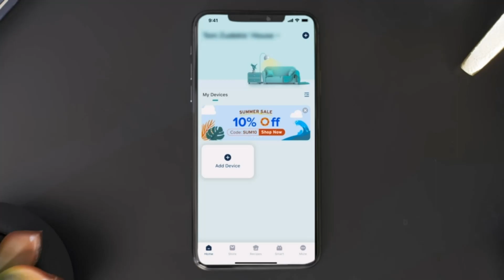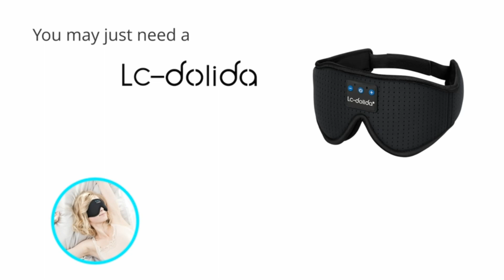Smartest Tech Under $50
Links and prices listed below:

Blend Active
Enjoy smoothies, juices, protein shakes and more on the go with the Breville Blend Active.

Logitech C920
Call, stream, blog and record like a pro in crystal clear HD video and audio. With spectacular video quality up to HD 1080p and dual built-in mics, C920 makes it a breeze to make your video presence stand out from the crowd.

Universal Nut Tool
This magic universal socket grip is perfect for home improvement, carpentry tools, construction, auto repair, woodwork, and other DIY projects.

i-Box Alarm Clock
The i-box Dawn combines a traditional bedside alarm clock radio with a wireless charging pad in a neat stylish solution

Turbospoke Exhaust System
Turbospoke not only makes a bicycle look like a real motorbike, but it also converts plain old pedal power into realistic engine noises.

Lightning Reaction Reloaded - Shocking Game
Increase or reduce the shock to your group's comfort level. Decide between 2 game modes if the first or last person to press their button gets shocked.

Smart Air Purifier
Core 300S use a laser dust sensor with higher accuracy, faster detection, and a larger particle size range.

Magnetic Sculpture Building
Creative toys: creative, enhancing assembly ability, enhancing intelligence and imagination, building an unlimited number of interesting imaginative and creative sculptures.

3D Music Eye Mask
Based on ergonomics, LC-dolida bluetooth sleep mask perfectly solves the tightness of the silk eye mask, And full coverage of the nose area effectively blocking light from entering.

Multi-tool Pen
Designed by a gadget enthusiast for gadget enthusiasts, our compact and sturdy multi-functional tool pen is here to make your building, woodwork or gardening projects easier.